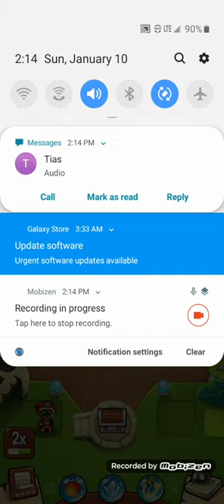summoner's greed app Gameplay no Hack or Glitch